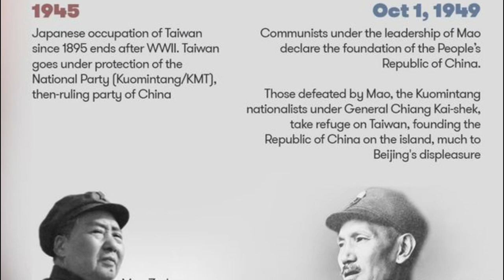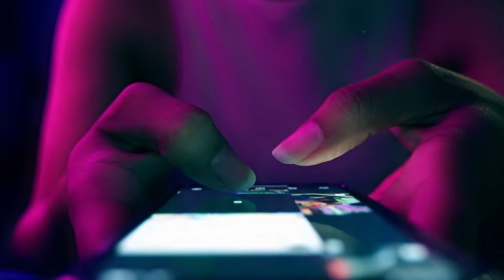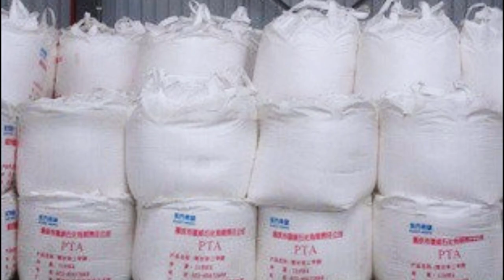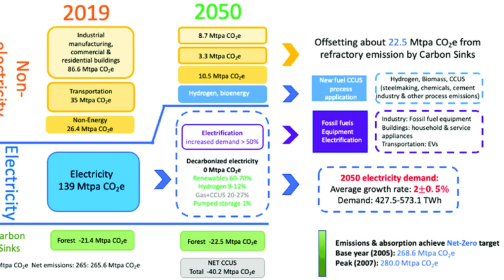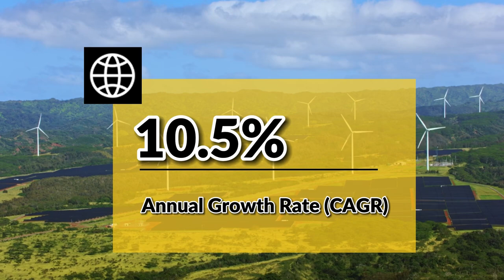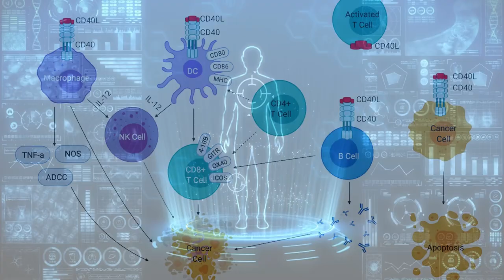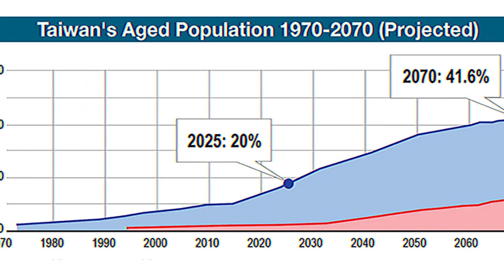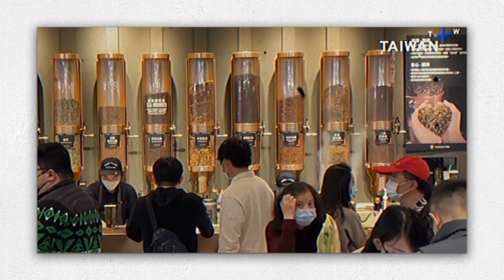How Taiwan Is Outsmarting Giants China and the USA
Taiwan has emerged as an economic powerhouse, but how exactly does this small island sustain its global prominence in the shadow of China's might? This video unravels the secrets behind Taiwan's economic resilience.

Exploring Taiwan's origins and its transformation into a high-tech semiconductor leader, we highlight the strategic rise of the Taiwan Semiconductor Manufacturing Company (TSMC). With tensions escalating in the high-stakes chip war between superpowers, Taiwan holds the ace card, controlling 63% of the global foundry market.

Delving into trade dynamics, we analyze Taiwan's love-hate economic relationship with China. Despite political differences, China relies heavily on Taiwan for semiconductors - which constituted 70% of its chip supply. With a GDP exceeding $1.17 trillion, Taiwan ranks globally as a high-income economy.

Balancing economic prosperity and national security, Taiwan pours funds into defense, green energy, and biotechnology - sectors where it possesses strategic edges against rivals. With China aggressively expanding regional influence, Taiwan walks a tightrope to assert itself as a beacon of resilience.

Join us as we uncover the secrets fueling Taiwan's economic miracle and strategic dominance in next-gen technologies against adversarial odds. The China-Taiwan economic rivalry has wider implications for superpowers like the US, highlighted by the recent chip war. Taiwan's future direction shapes not just cross-strait relations, but the global world order.